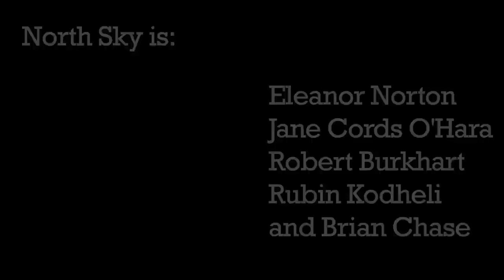North Sky Cello Ensemble with Brian Chase - "Once"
Behind the Eyelids and SF Classical Revolution presents a quick live session at Viracocha, performing original composition "Once", during North Sky's five-day West Coast tour in November. On the drums is Brian Chase of the Yeah Yeah Yeahs.

North Sky Cello Ensemble is:
Eleanor Norton, Jane Cords O'Hara, Robert Burkhart, and Rubin Kodheli

Filmed and edited by Pete Lee.

Special thanks to Brad Wagner, Jon Siegel, Jason Whitman, Duo Von Dagrate, and the rest of Viracocha crew.